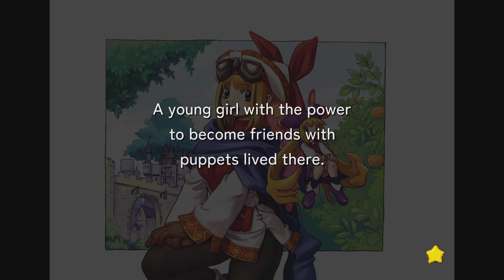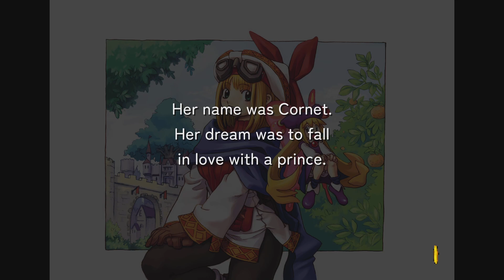Rhapsody: Marl Kingdom Chronicles_20231013030042